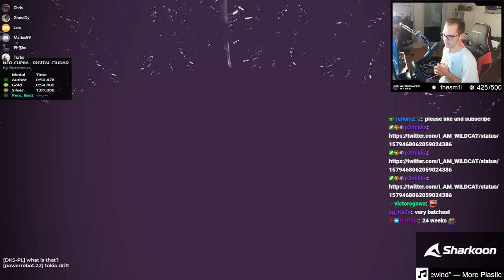This Cup of the Day looks INSANE!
Have fun and enjoy c:
Cheers,
GranaDy/Skilley! ^^